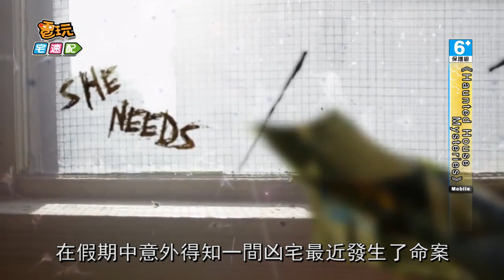鬼月來玩恐怖遊戲吧 《Haunted House Mysteries》冷飯熱炒嚇嚇你~_電玩宅速配20140814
鬼屋之謎(Haunted House Mysteries)是一款靈異題材的休閒解謎遊戲。玩家將化身一名地方小報記者，負責撰寫超自然事件的報導。在假期中，意外得知一間凶宅最近發生了命案，全家人均命喪鬼屋。為了調查真相，主角就超有勇氣的前往鬼屋啦!!這款遊戲採用了多種解謎玩法，玩家要在一片狼藉的環境中找線索，和流離的鬼魂進行溝通。但要小心，不是所有聚集在屋內的鬼魂都是平靜的，突然出沒的鬼聲鬼臉可是會讓你嚇歪歪喔，想要挑戰自己膽量的玩家，不妨帶上耳機來玩，挑戰寒毛直立那種受驚嚇的感覺喔!!